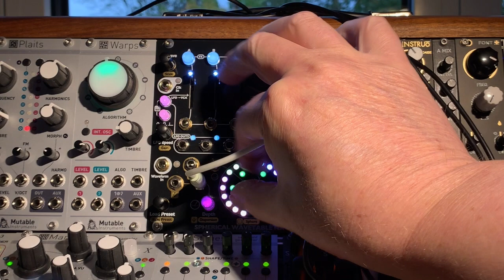SWN Custom Wavetables demo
A demo run through of some custom wavetables on the SWN. The wavetables have been designed specifically for drone use. Mostly the range of their spectral content is intentionally limited. Aiming for subtlety here (with one obvious exception). All of them were made using the module itself. No editing software involved. They were sourced by live sampling other synths and some orchestral recordings.

SWN is set up for a simple drone, with channels A & B dropped an octave and detuned against each other. The other channels also have some detuning applied. Internal LFOs are used to modulate the WT Depth and Latitude parameters throughout. Longitude and Sphere are modulated manually.

First run through is flat - all channels to 100% no LFO modulation of the VCAs. Then going back down the same wavetables with LFOs on and some chordal spread applied
Everything recorded dry, without EQ, direct to camera apart from the final 2 mins when some reverb is applied just for comparison.